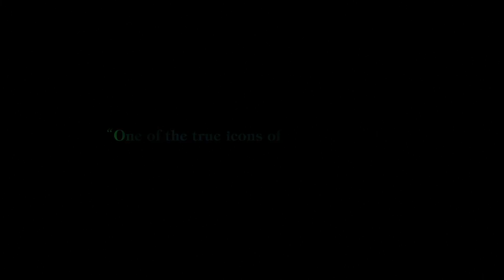Westwood trailer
Westwood genre: Documentary

Cast: Vivienne Westwood

Since igniting the punk movement with ex-partner and Sex Pistols' manager Malcolm McLaren, Dame Vivienne Westwood has been redefining British fashion for over 40 years and is responsible for creating many of the most distinctive looks of recent time. Blending archival footage and insightful interviews a portrait emerges of Vivienne's fascinating network of collaborators, taking viewers on her journey -- from a childhood in postwar Derbyshire to the runways of Paris and Milan.

Initial release: March 23, 2018 (Ireland)

Director: Lorna Tucker

Producers: John Battsek, Shirine Best, Ellie Emptage, Nicole Stott